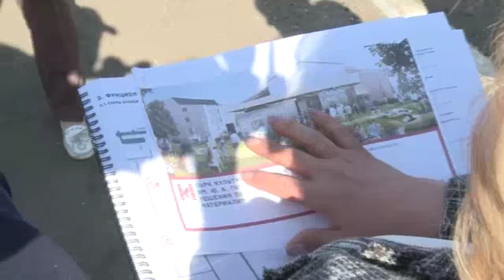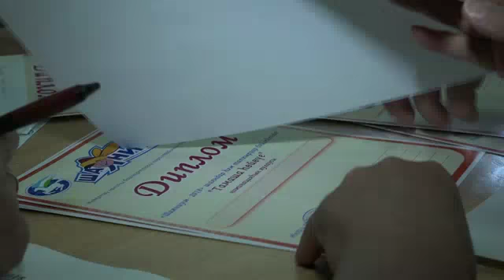Арис Новости 18 05 2018